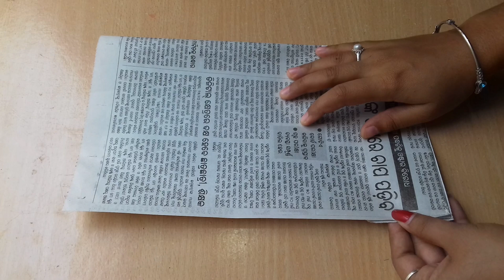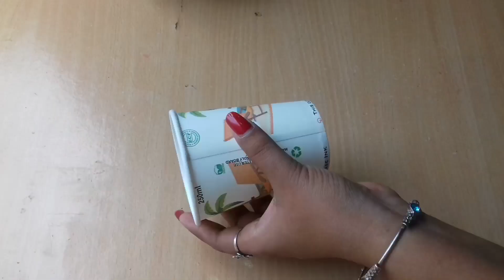Unique Craft From Waste Balloon and Sand | Best Out Of Waste Disposable Glass |Easy Home Decor Idea